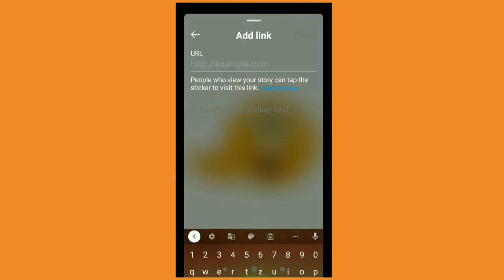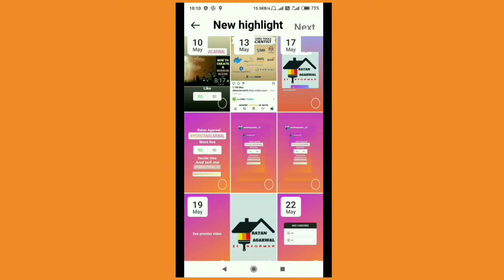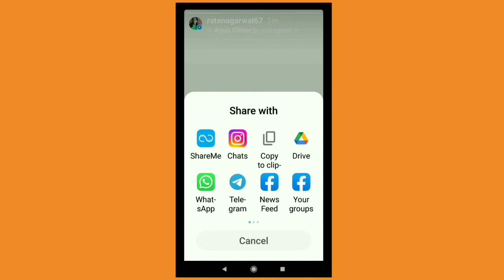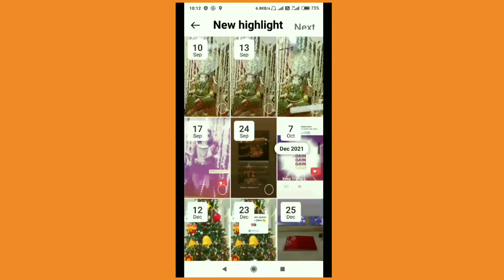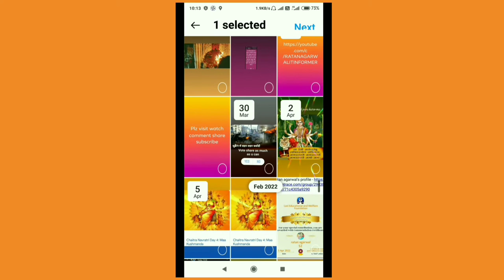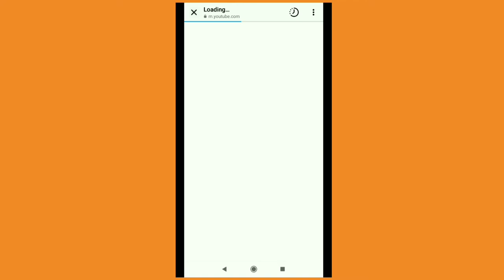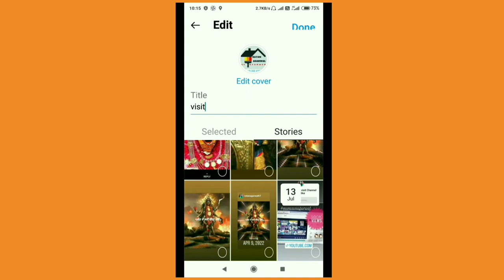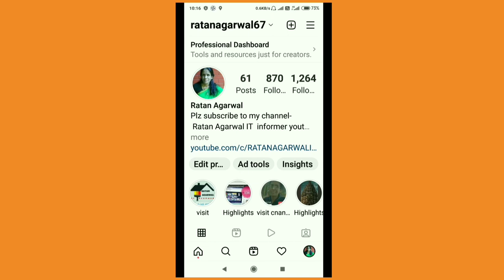How To Create Highlight With Story On Instagram | ratan agarwal it informer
How To Create Highlight With Story On Instagram

To create a highlight
Tap the New circle at the far left.
Choose any stories from your archive
Select a cover for your highlight and give it a name.
Once you're done
your highlight will appear as a circle on your profile that plays as a stand-alone story when someone taps it.

Question asked-
How do I create a story highlight?
How do Instagram highlights work?
Why can't I add stories to my highlights?

Some left to resolve-
How do you add highlights on Instagram without adding to your story?
Why can't I create highlights on my Instagram?
Can you make an Instagram highlight with photos?
Can you make a highlight without posting it on your story?